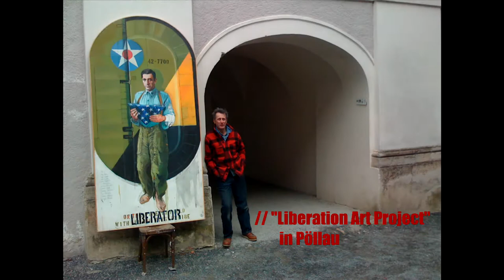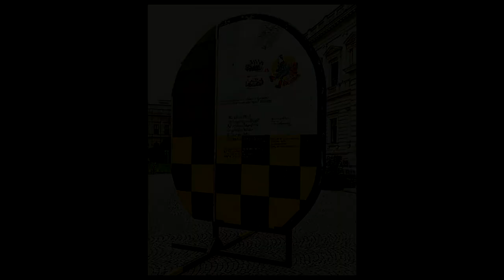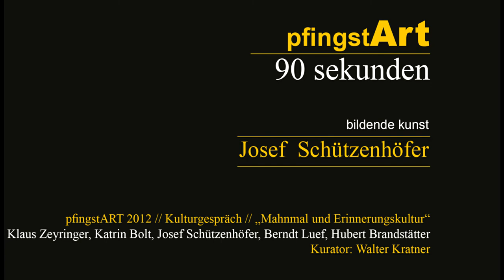pfingstART 2012_JOSEF SCHÜTZENHÖFER_90 Sekunden_BILDENDE KUNST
„Die Geschichte lehrt dauernd, aber sie findet keine Schüler“ (Ingeborg Bachmann zitiert von Josef Schützenhöfer)
Anlässlich der Eröffnung des Mahnmals für die im Nationalsozialismus ermordeten Roma und Sinti am Weizberg („Porajmos“ von Walter Kratner, 2012) sprachen Klaus Zeyringer, Berndt Luef, Catrin Bolt, Josef Schützenhöfer, Hubert Brandstätter und Walter Kratner über Erinnerungskultur und Verdrängungsmechanismen in Österreich.